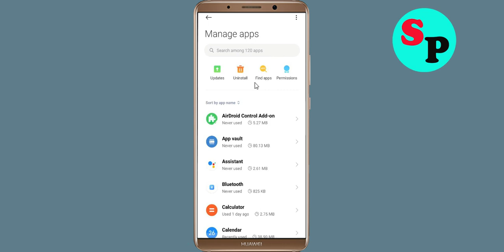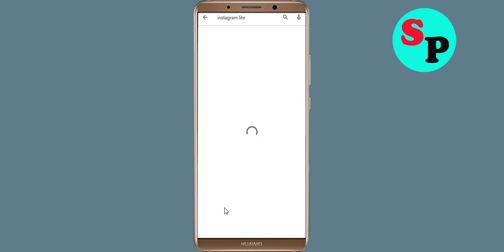How to Fix Instagram Lite App Black Screen Error Problem Solved in Android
Hello Friends, today in this video Section, i am going to show you How to Fix / Solve Instagram Lite App Black Screen Error Problem in Android. If you are facing same problem in your android mobile phone then it will help you a lot.

Helping Keys :-
How to reduce lag in Instagram Lite App in Android Solutions
Instagram Lite App Not working Problem
Instagram Lite App Black Screen Error Problem in Android Mobile
Instagram Lite App Crashing issue, Black Screen